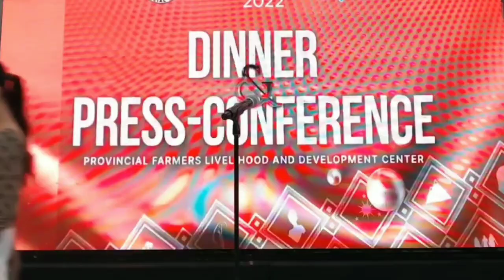MISS DAVAO DEL NORTE - MEDIA Q&A SA ILOCOS